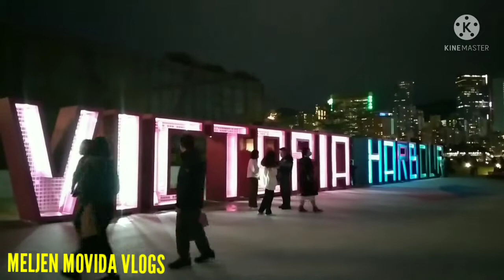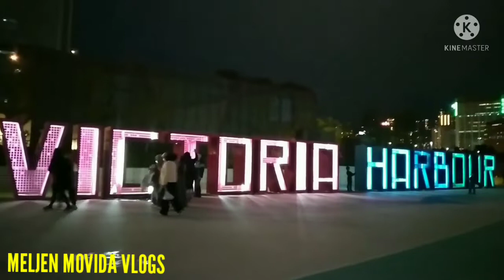NIGTH VIEWING @LITTLE DHUBAI IN HONGKONG/Quality time with yt friends@meljenmovidavlogs